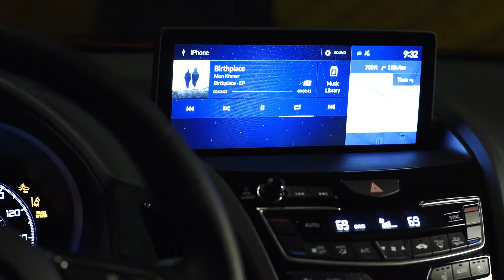Ben Folds Checking The Mix On The New ELS Studio 3D Audio System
Do taller people hear more of the high-end? Check out this mix with Elliot Scheiner, Ben Folds, and the new ELS Studio 3D in the Acura RDX at Power Station